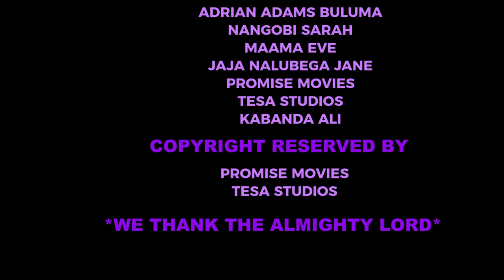NATUKUNDA (MOVIE) PART 25 ​⁠​⁠​⁠(New Ugandan Movies August 2024)